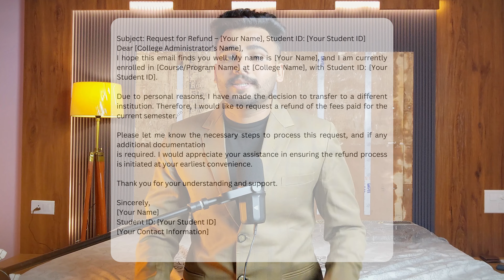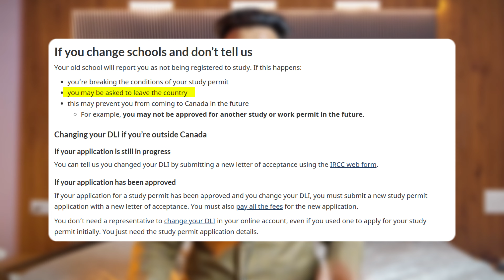Ircc rules for college change in 2025!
This video describes about all the ircc rules which are very important for college change in canada for jan 2025. This video solve number of problem -
process for college change 2025!
how to get fees refund !
how to update DLI number
how to cover study gap!
how to inform college for college change!
tells about updated ircc rules!